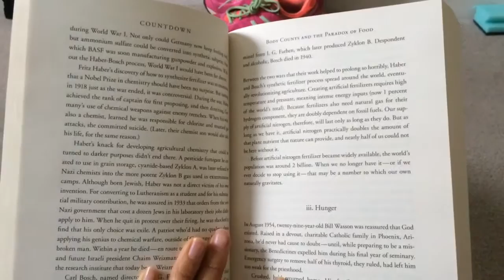My Miracle Morning | MORNING ROUTINE by Serey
Sereys Vlog 044